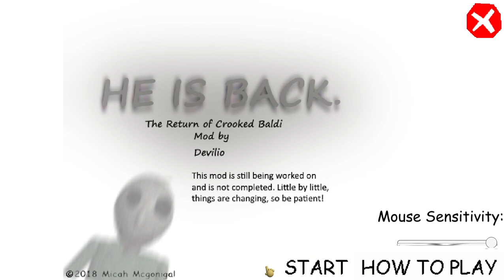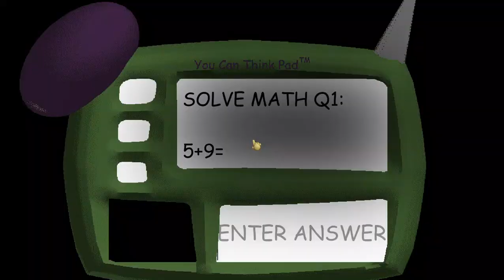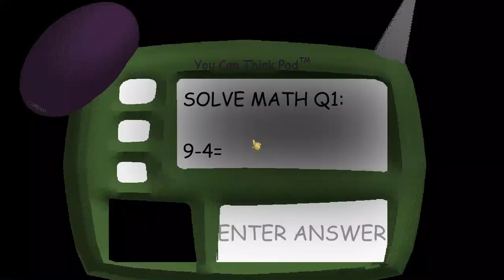Baldi's Basics The Return of CROOKED BALDI Mod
This is supposed to be a scary baldi mod where crooked baldi is back? Sorry that I never played the original one though. Enjoy this video!

Story: What's New? Retextured Playtime to make her more.. spooky. Retextured First Prize to make it more.. spooky. Retextured Title Screen. Removed some sounds. Added more spoopiness. because why not?